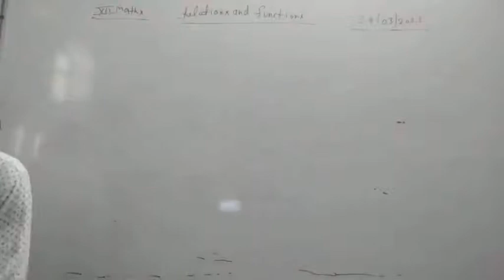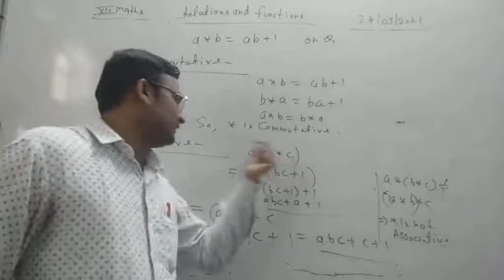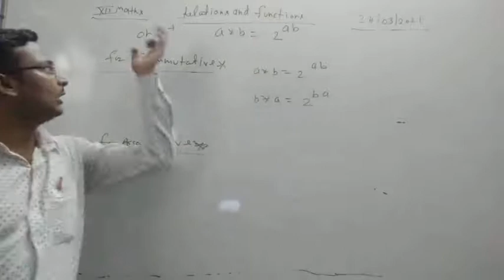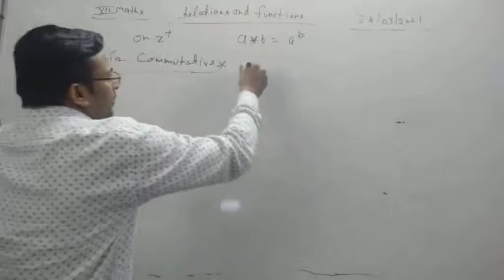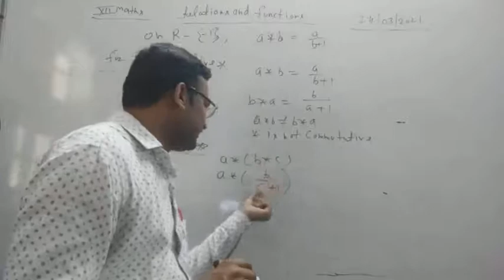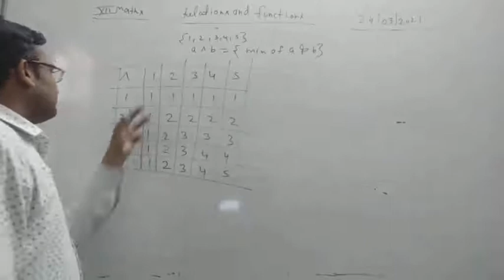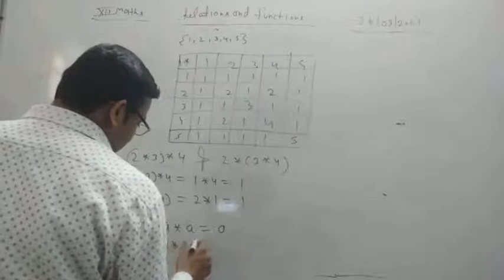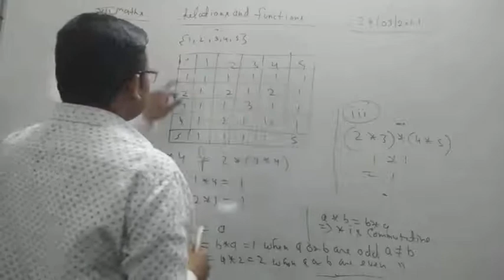Class XII Maths 24-03-2021 by Ritesh kumar srivastava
Class XII Maths 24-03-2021 by Ritesh kumar srivastava Relations and function s